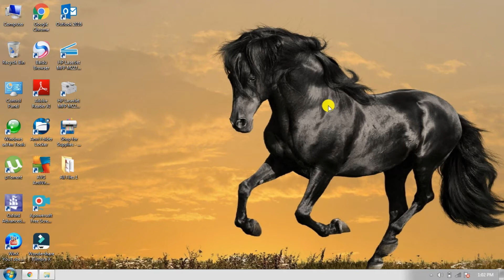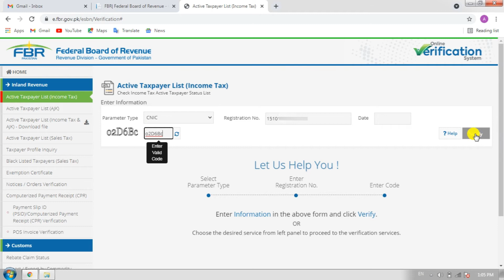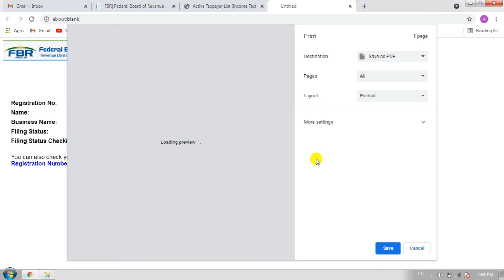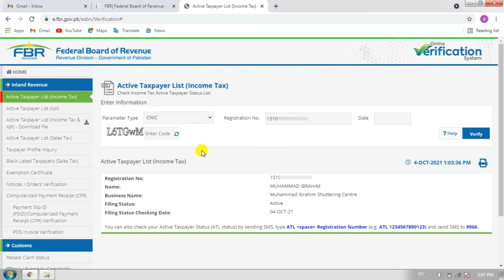Now Check Your NTN Status Online That Your Are Filer Or Non Filer.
and Visas.

10) How To Book Serene Airline Cheap Ticket Online?

In this video i will show you the Beauty Of Uzbekistan. you can clearly see the Uzbekistan Tashkent Beauty and also enjoy the road view of Tashkent, Uzbekistan. Tashkent is the capital of Uzbekistan. There was a lot of snow and also rain . and so cold weather.

Malaysia E Visa Required Documents?
Azerbaijan E Visa?
Azerbaijan E Visa Requirements?
Azerbaijan E Visa Open or Close?
How To Search Cheap Ticket Online?
How To Book Cheap Ticket On Skyscanner?
How To Use Skyscanner?
How To Book Ticket Of AirSial Airline?
How Reserve AirSial Airline Ticket?
AirSial Ariline?
How To Get Insurance Online?
How Yo Get Insurance Online For Visa Process?
How To Get Insurance Through Smart Choice?
How To Use Smart Choice For Insurance?
How To Hotel Reserve Hotel Through Agoda.com?
How To Book Hotel Through Agoda.com?
How To Use Agoda.com?
How To Book Hotel Online?
How To Reserve Hotel Online?
How To Book Hostel Online?
How To Book Hotel Through Booking.com?
How To Verify UAE Visa Online?
How To Verify Dubai Visit Visa Online?
How To Verify UAE Employment Visa Online?
How To Book Air Blue Airline Cheap Ticket Online From Mobile.
How To Book The Reservation Of Air Blue Airline.
Air Blue Cheap Ticket.
How To Book Oman Airline Cheap Ticket Online From Your Mobile.
How To Book Reservation Of Oman Airline.
How To Book Cheap Ticket Of Oman Airline.
How To Book Fly Dubai Airline Cheap Ticket Online From Your Mobile.
How To Reservation Of Fly Dubai Airline.
How To Book Cheap Ticket Of Fly Dubai Airline?
How To Book The Air Arabia Airline Cheap Ticket Online From Your Mobile.
How To Reservation Of Air Arabia Airline.
Air Arabia Airline Cheap Ticket.
How To Book Pegasus Airline Ticket From Mobile.
How to book the Pegasusu Airline ticket.
How to book Pegasus Airline dummy ticket.
How to book reservation of Pegasus Airline.
How to book cheap ticket of Pegasus Airline.
Burj Khalifa and It`s Sarounding Night beautiful HD View, Dubai, UAE.
Beautiful view of the landing on Dubai International Airport.
How To Book Etihad Airways Ticket Online From Your Mobile?
How reserve the etihad airway ticket?
How to book the dummy ticket of etihad airways?
How to book the economy class ticket in etihad airways?
How to book economy class ticket?
How to use Wego App.
How to find out cheapest ticket through Wego App.
How to book flight.
How to book Turkish Airline Ticket.
How to book Emirates Airline ticket.
How to book PIA ticket.
How to reserve the PIA ticket.
How to get the reservation of PIA.
How to book Qatar Airline ticket.
How to book the ticket of Flying Dubai.
How to book the dummy ticket of PIA.
How to book the dummy ticket of Turkish Airline.
How to book the dummy ticket of Emirates.
How to book the dummy ticket of Flying Dubai.